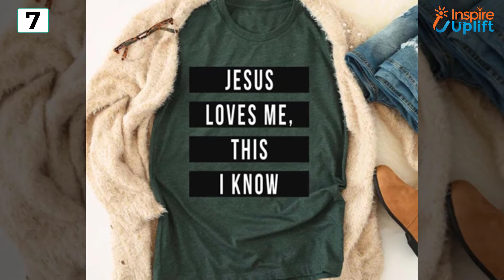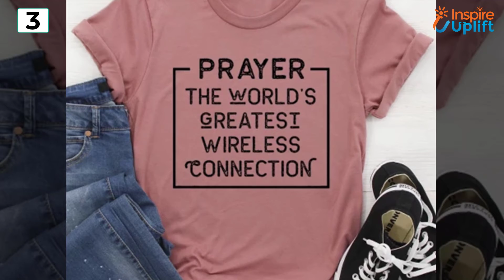Funky T-Shirts For Jesus-Lovers | Inspire Uplift Trending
Check these funky t-shirts for Jesus lovers and appreciate the connection with your lord: